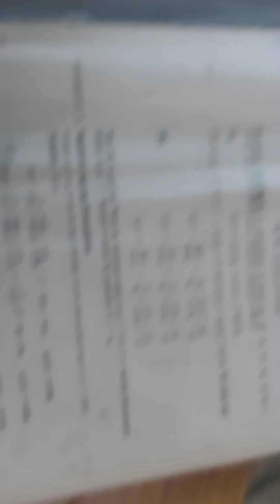Quadratic Langrage Interpolation-Interpolations-Error of accuracy(4D)-Numerical Computing-Mathematic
Quadratic Langrage Interpolation-Interpolations and compute the Error of accuracy(up to 4D) in Numerical Computing in Mathematics